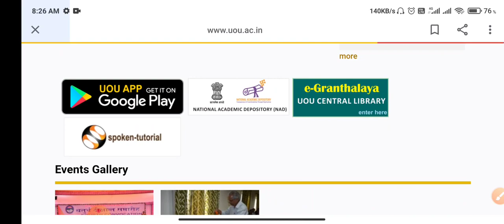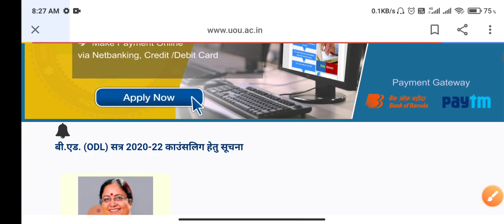उत्तराखंड मुक्त विश्वविद्यालय रिजल्ट || uou result || uttarakhand open university result